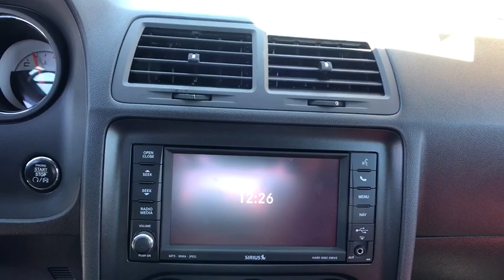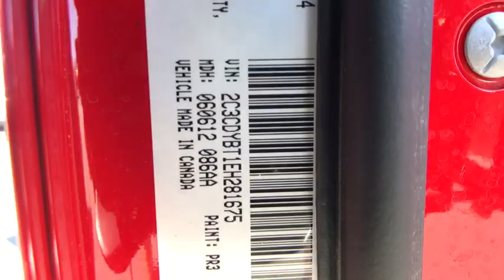2014 Dodge Challenger Carson City, Dayton, Reno, Lake Tahoe, Carson valley, Northern Nevada, NV 18W4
Torred Used 2014 Dodge Challenger available in Carson City, Nevada at Carson City Dodge Jeep. Servicing the Dayton, Reno, Lake Tahoe, Carson valley, Northern Nevada, NV area.